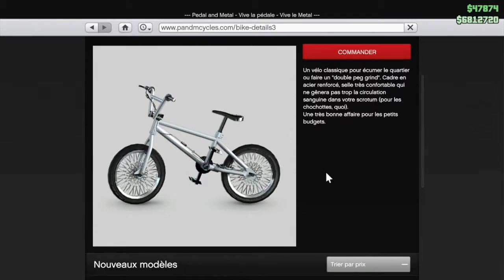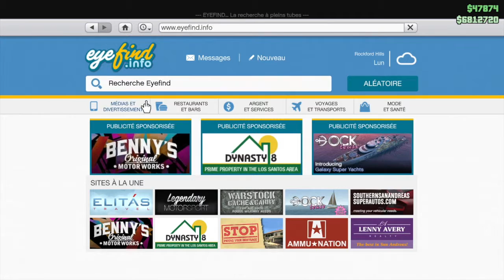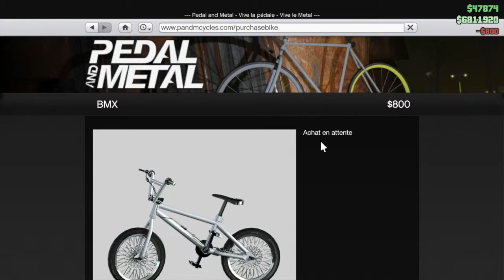6 GLITCH ET TRICKS GTA ONLINE A CONNAITRE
Lâchez un petit j'aime si la video vous plait et un commentaire fait toujours plaisir !